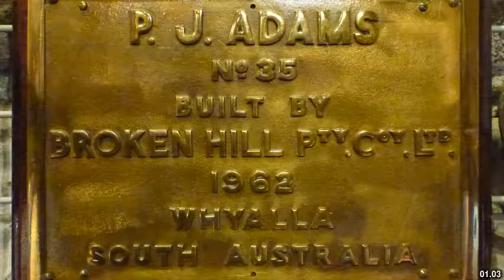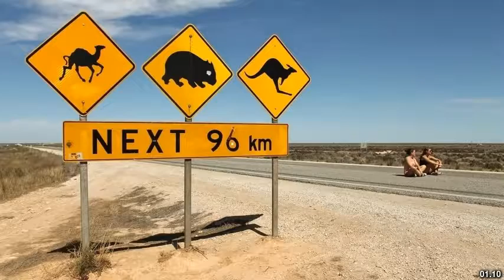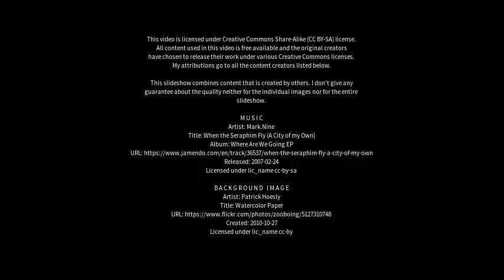Best places to visit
Best places to visit - Whyalla (Australia) Best places to visit - Slideshows from all over the world - City trips, nature pictures, etc.